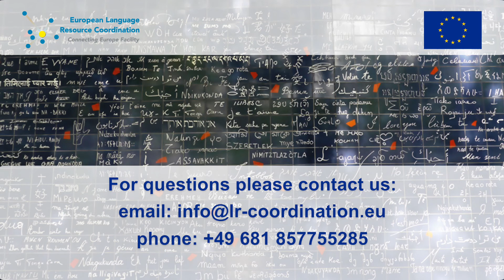Josef van Genabith Summary and Conclusions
3rd ELRC Conference, 8 November 2017, Brussels, Belgium